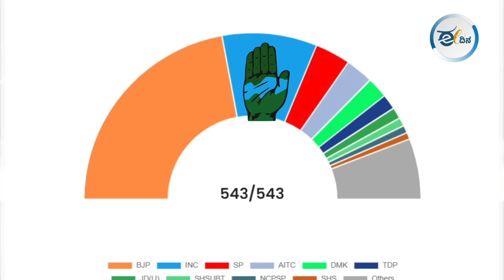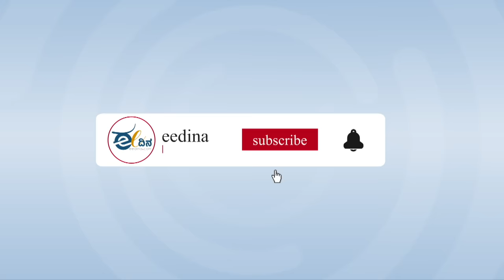ಮೋದಿಯ ಸರ್ವಾಧಿಕಾರದ ಆಸೆಗೆ ತಣ್ಣೀರೆರೆಚಿದ ಭಾರತೀಯರು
ಲೋಕಸಭಾ ಚುನಾವಣೆಯ ಸಂಪೂರ್ಣ ಫಲಿತಾಂಶ ಪ್ರಕಟವಾಗಿದ್ದು, ಈ ಬಾರಿ ಬಿಜೆಪಿ ನೇತೃತ್ವದ ಎನ್ಡಿಎಗೆ ದೊಡ್ಡ ಹೊಡೆತ ಬಿದ್ದಿದೆ. ಈ ಬಾರಿ ಕೇಂದ್ರದ ಹಾಲಿ 16 ಸಚಿವರು ಸೋಲನ್ನು ಕಂಡಿದ್ದಾರೆ. ಲೋಕಸಭೆಯ 543 ಕ್ಷೇತ್ರಗಳ ಫಲಿತಾಂಶ ಹೊರಬಿದ್ದಿದ್ದು, ಬಿಜೆಪಿ 240 ಸ್ಥಾನಗಳನ್ನು ಪಡೆದುಕೊಂದೆ. ಆ ಬಳಿಕ 99 ಕ್ಷೇತ್ರಗಳಲ್ಲಿ ಗೆಲುವಿನೊಂದಿಗೆ ಕಾಂಗ್ರೆಸ್ ಪಕ್ಷ ಪಡೆದುಕೊಂಡಿದೆ. ಈ ಬಾರಿ ಯಾವುದೇ ಪಕ್ಷಕ್ಕೆ ಸ್ಪಷ್ಟ ಬಹುಮತ ಸಿಕ್ಕಿಲ್ಲ. ಇದು ಬಿಜೆಪಿಯ ಸೋಲೇ ? ಈ ವಿಡಿಯೋ ನೋಡಿ.